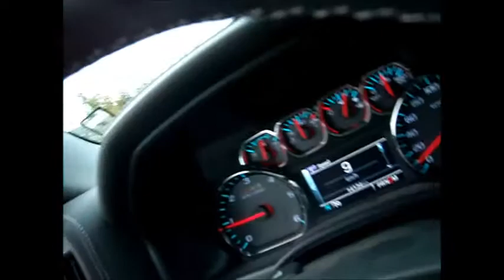Duck Run Sept 27,2013